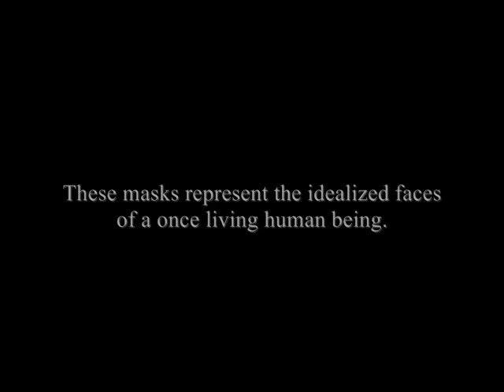Tutankhamun Face Studies, King Tut, Tutankhaten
Tutankhamun (alternatively spelled with Tutenkhamen,Tutenkhamon was an Egyptian pharaoh of the 18th dynasty (ruled ca. 1332 BC -- 1323 BC in the conventional chronology), during the period of Egyptian history known as the New Kingdom. He is popularly referred to as King Tut. His original name, Tutankhaten, means "Living Image of Aten", while Tutankhamun means "Living Image of Amun". In hieroglyphs, the name Tutankhamun was typically written Amen-tut-ankh, because of a scribal custom that placed a divine name at the beginning of a phrase to show appropriate reverence.He is possibly also the Nibhurrereya of the Amarna letters, and likely the 18th dynasty king Rathotis who, according to Manetho, an ancient historian, had reigned for nine years—a figure that conforms with Flavius Josephus's version of Manetho's Epitome.
The 1922 discovery by Howard Carter and George Herbert, 5th Earl of Carnarvon of Tutankhamun's nearly intact tomb received worldwide press coverage. It sparked a renewed public interest in ancient Egypt, for which Tutankhamun's burial mask, now in Cairo Museum, remains the popular symbol. Exhibits of artifacts from his tomb have toured the world. In February 2010, the results of DNA tests confirmed that he was the son of Akhenaten (mummy KV55) and Akhenaten's sister and wife (mummy KV35YL), whose name is unknown but whose remains are positively identified as "The Younger Lady" mummy found in KV35.Tutankhamun was the son of Akhenaten (formerly Amenhotep IV) and one of Akhenaten's sisters,[8] or perhaps one of his cousins.[9] As a prince he was known as Tutankhaten.[10] He ascended to the throne in 1333 BC, at the age of nine or ten, taking the throne name Nebkheperure.His wet-nurse was a woman called Maia, known from her tomb at Saqqara.
When he became king, he married his half-sister, Ankhesenpaaten, who later changed her name to Ankhesenamun. They had two daughters, both stillborn. Computed tomography studies released in 2011 revealed that one daughter died at 5--6 months of pregnancy and the other at 9 months of pregnancy. No evidence was found in either mummy of congenital anomalies or an apparent cause of death.Given his age, the king probably had very powerful advisers, presumably including General Horemheb and the Vizier Ay. Horemheb records that the king appointed him "lord of the land" as hereditary prince to maintain law. He also noted his ability to calm the young king when his temper flared. (Wikipedia)